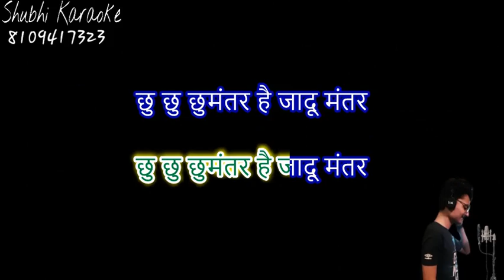paise ka mantar kishor kumar rare song karaoke demo HQ